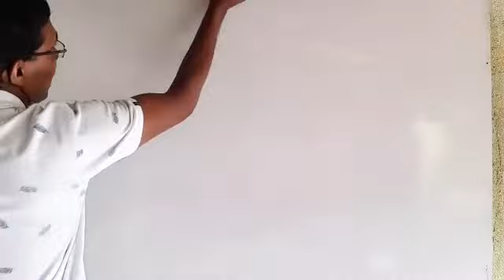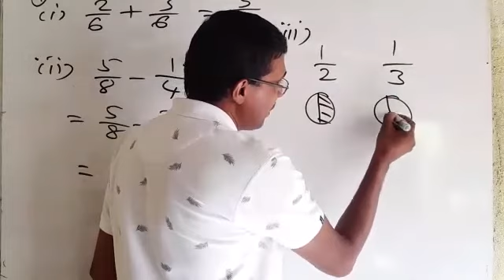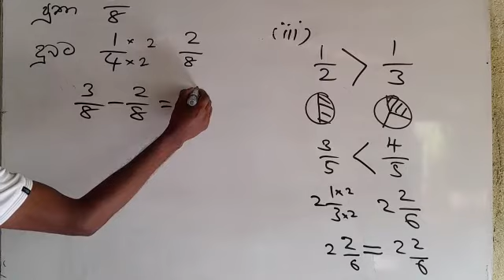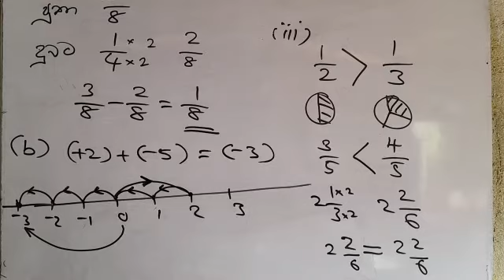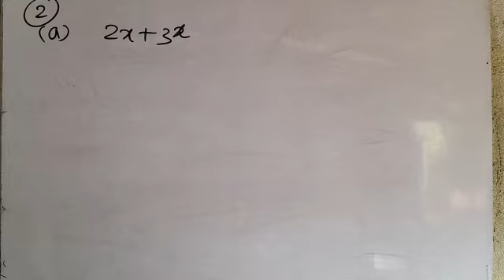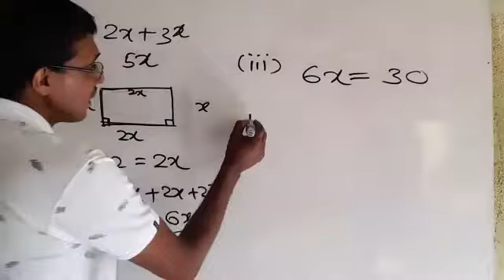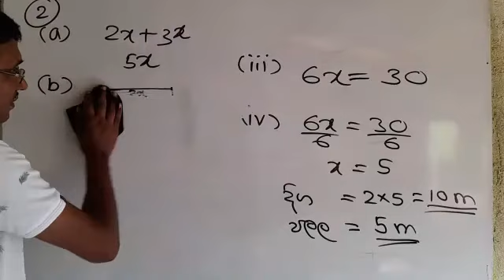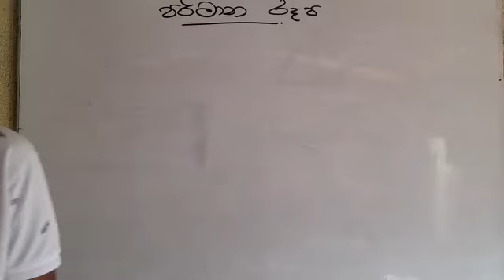7 ශ්‍රේණිය ගණිතය පළමු කොටස 2021/12/25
7 ශ්‍රේණිය ගණිතය පළමු කොටස 2021/12/25